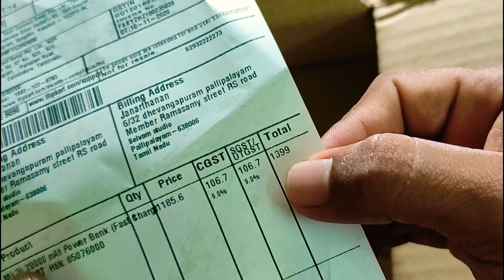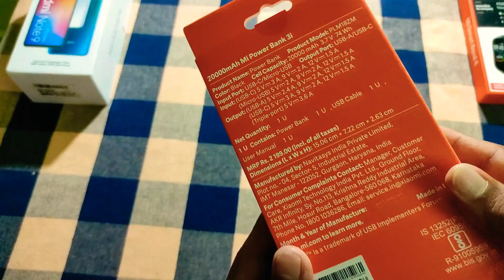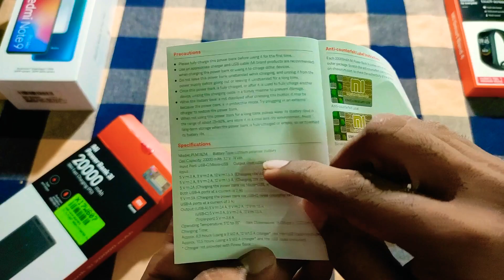Mi Power bank 3i Unboxing & Quick Review| Best Power Bank (TAMIL) naani tech| Qualcomm 18w output,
in this video we are brough you the Mi Power bank 3i unboxing and review. is this the best power bank in price? watch this video to know tamil

This mi 3i power bank full details,

Battery type: Lithium polymer
Battery capacity: 20000mAh 3.7V (74Wh)
Input parameters: 18W Max (5.0V/2.4A, 9V/2A)
Output parameters: 18W Max (5.1V/2.0A, 9V/2A, 12V/1.5A)
Temperature limit - 0C ~ 45C

Charging time : Approx 5 to 6 hours
(18W charge, standard USB cable)

Approx 6 to 7 Hours
(10W charge, standard USB cable)

18 W Charge refer to charger that supports
DC 5.1V/2.4A, 9V/2A, 12V/1.5A outputs

Mi power bank buying links;